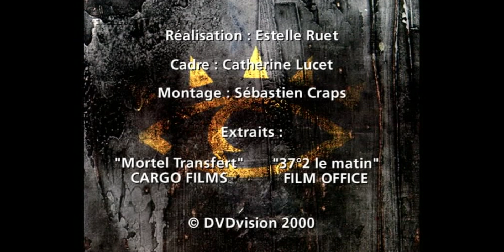Jean Jacques Beineix interview Mortel Transfert - 2001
Extrait des archives de DVDvision n°8 ! Le réalisateur Jean Jacques Beineix parle de ce qui sera son ultime film, Mortel Transfert, et du format DVD en 2001. Réalisé par Estelle Ruet, cadré par Catherine Lucet, montage par Sebastien Craps.